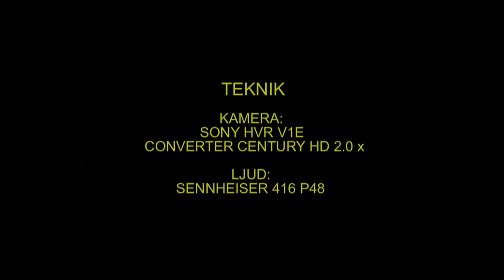BACKSVALA Common Sand Martin (Riparia riparia) Klipp - 1220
Backsvala. Ungar i Bohålen. Skyddad Lokal i Västmanland 9-Juli 2013,  AROS FILM Fotograf: Gunnar Fernqvist.